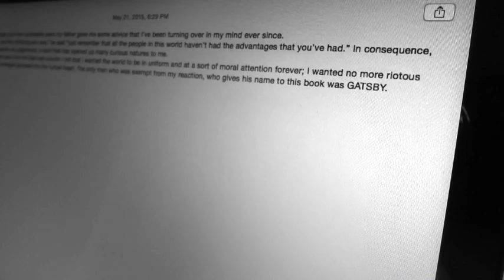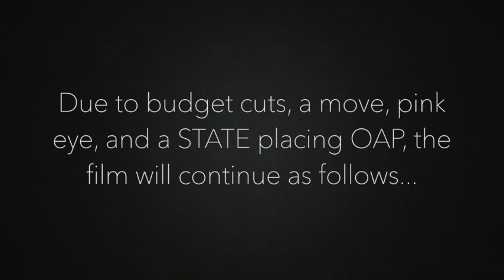"The Great Gatsby" Short Film by Huskisson's AP Lit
Our final video project for AP Literature. This video features a song from The Great Gatsby Soundtrack: "Kill and Run," by Sia